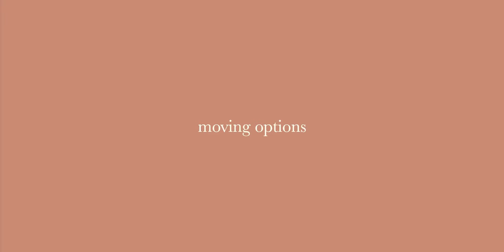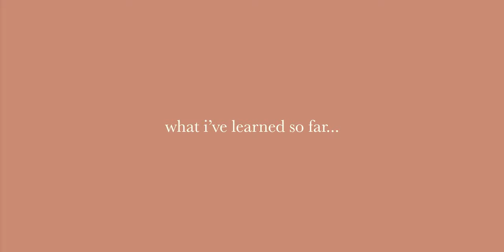WATCH THIS BEFORE MOVING TO BAGUIO! | apartment hunting, rent, expenses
hey there, it's Vinia and let's do life together!

join me today as I share with you what it was like for me moving to Baguio, from dorms, apartments, and condominiums! we'll also talk about how much moving costs, average pricing of stays, and more! so grab a snack, sit back, and relax!